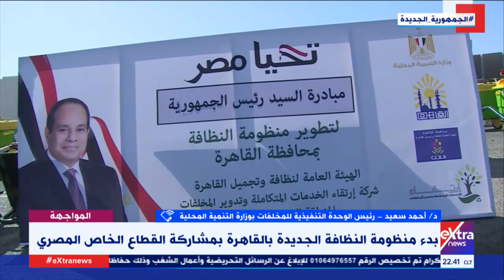منظومة جديدة للنظافة بالقاهرة.. رئيس "وحدة المخلفات بالتنمية المحلية" أحمد سعيد يكشف التفاصيل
المواجهة | منظومة جديدة للنظافة بالقاهرة.. رئيس "وحدة المخلفات بالتنمية المحلية" أحمد سعيد يكشف التفاصيل مع ريهام السهلي

7 سبتمبر 2021